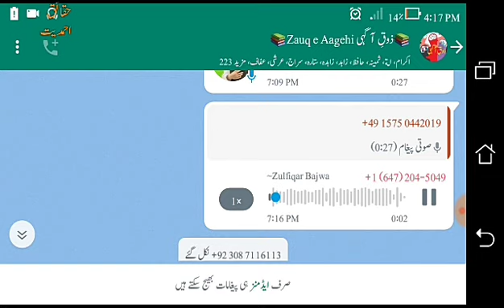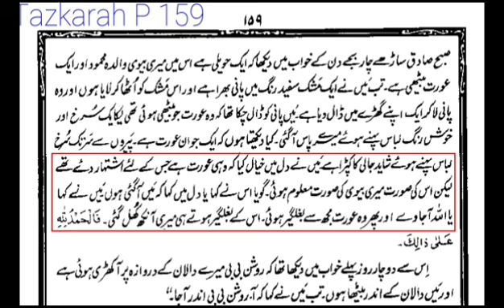Ahmadi woman احمدی عورتوں کی جوانی | احمدی مردوں کی زبانی